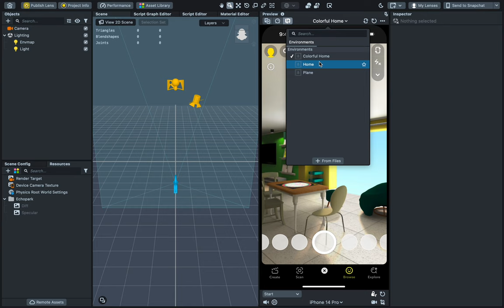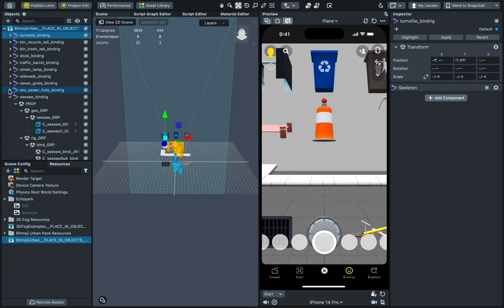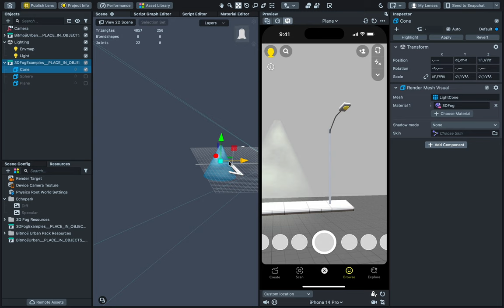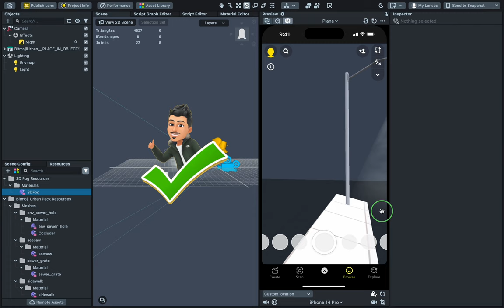part 7 - how to Make a Street Lamp Light - 3D FOJ using ( asset library ) - lens studio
A short educational series on the latest augmented reality technologies in the library and how to activate the tools and benefit from them in projects